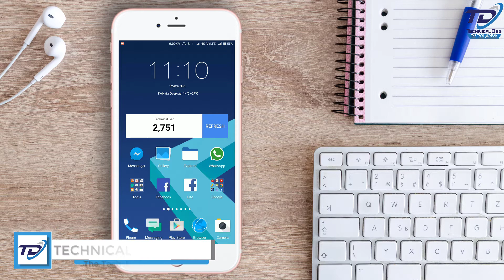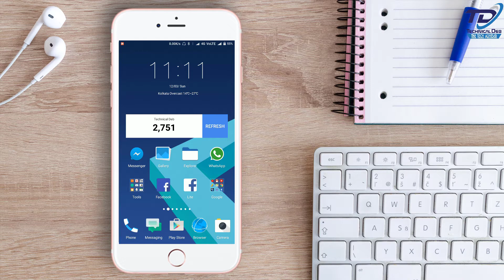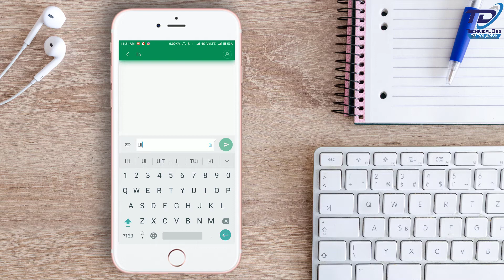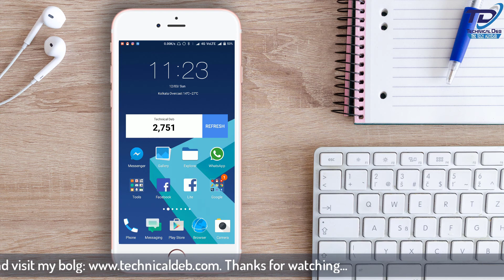Link Aadhaar With SBI AC Within Seconds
In this video I have explained how to Link aadhaar with your sbi bank account from home. You can use sms or online sbi banking service to link your aadhaar account within seconds. I hope you will like this video. Thank you.